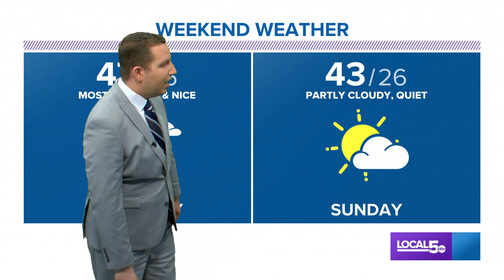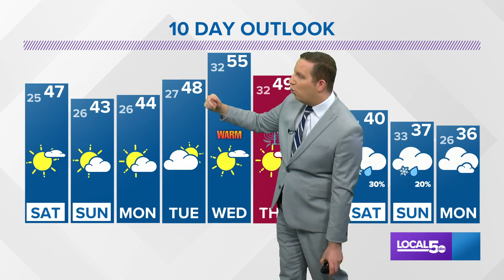Evening Update: Dec. 4th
Quieter weather continues into the middle of next week.